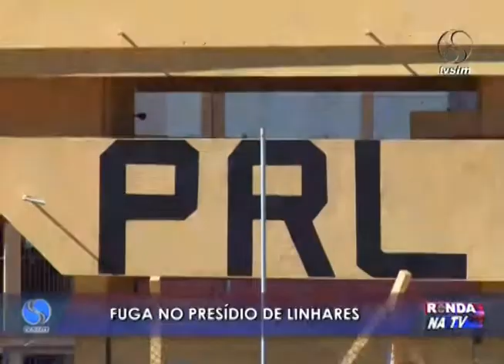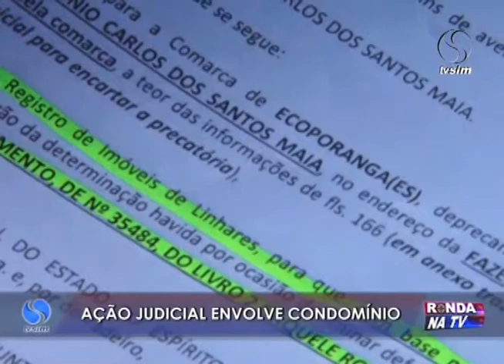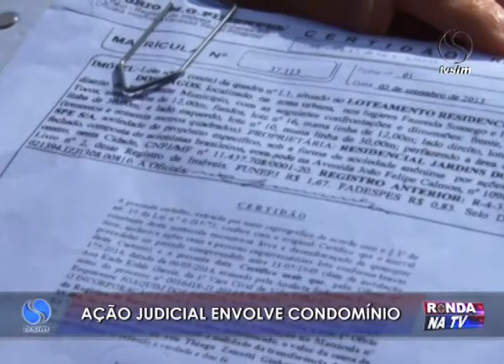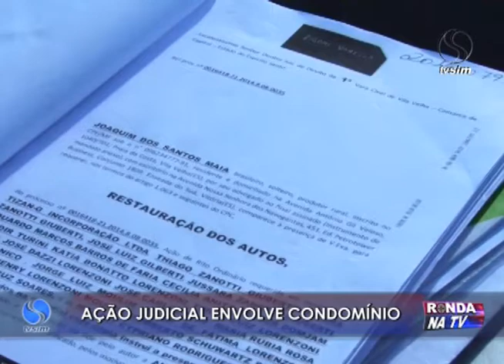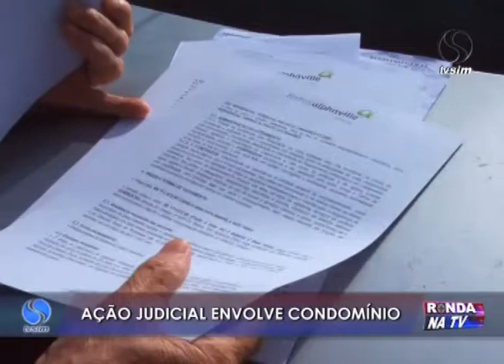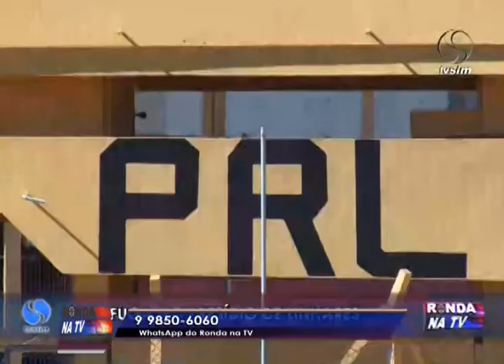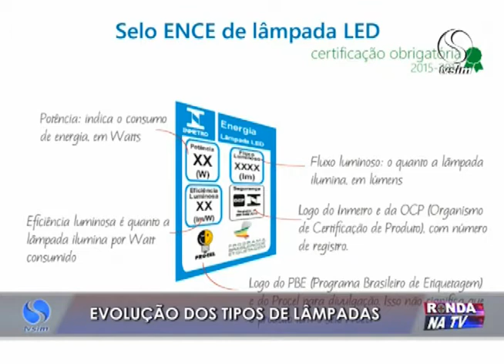Ronda na TV 14 06 2016